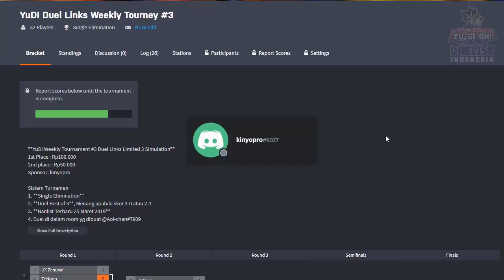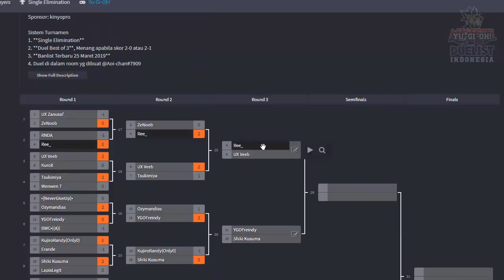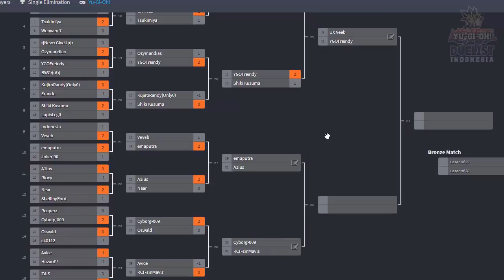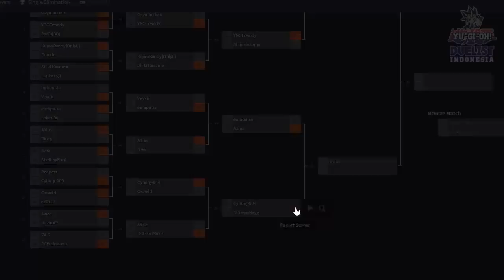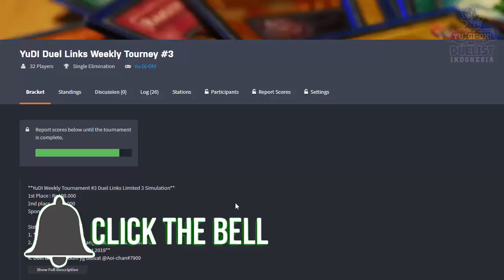TURNAMEN DUEL LINKS INDONESIA #3 QUARTER FINAL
Duel Weekly untuk Duel Links telah selesai. Buat yang penasaran hasilnya seperti apa, yuk langsung saja lihat Quarter Final nya! Cekidot!